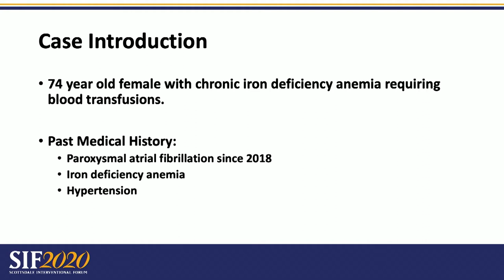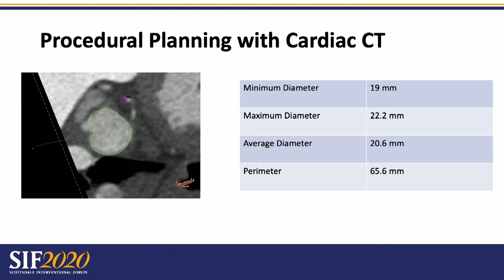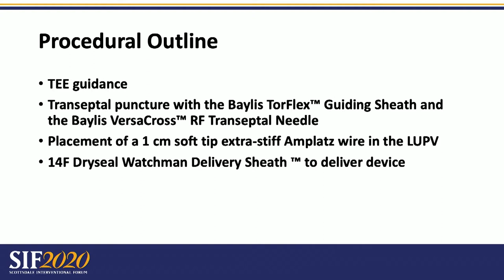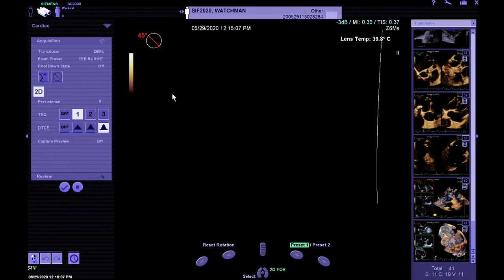Left Atrial Appendage Closure in the Setting of Chronic Iron Deficiency Anemia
Moderator: David G Rizik, MD
Operators: Pratik Dalal, MD; Rahul Doshi, MD
Broadcast From: HonorHealth Medical Center, Scottsdale